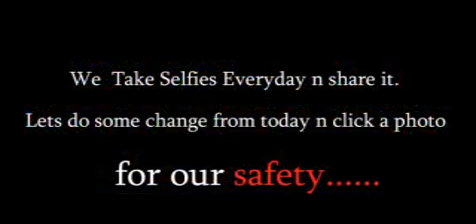Darkar nhi datkar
Ab hogi jeet